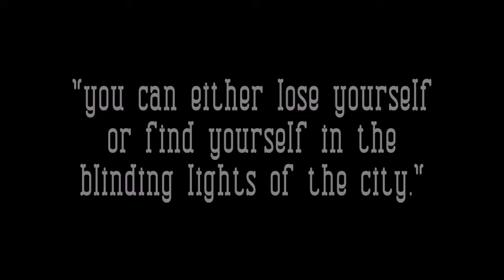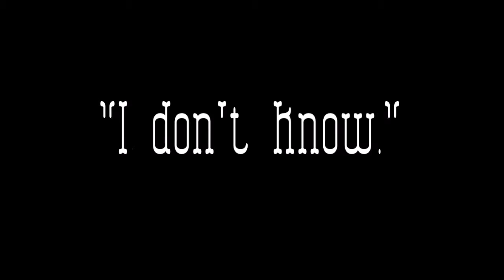Blinding Lights- Wattpad Trailer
Written By: @young-and-free-xo